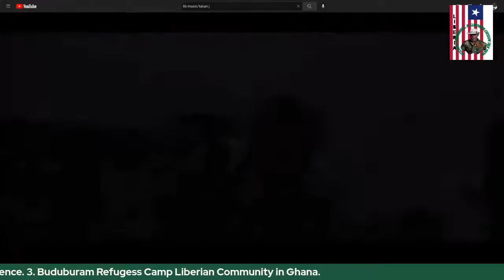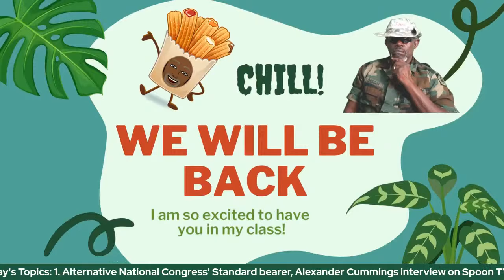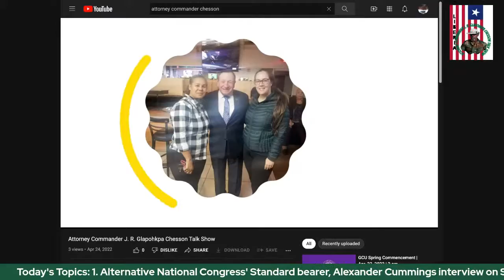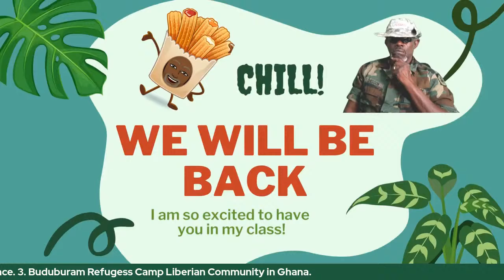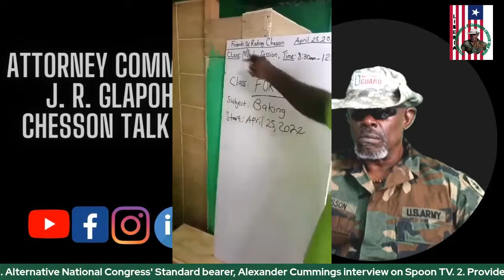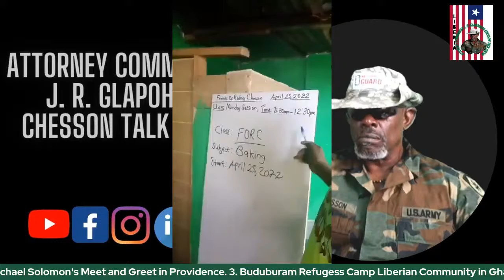Attorney Commander J. R. Glapohkpa Chesson Talk Show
Today's Topics:  1. Alternative National Congress' Standard bearer, Alexander Cummings interview on Spoon TV.  2. Providence City's Mayoral Candidate, Michael Solomon's Meet and Greet in Providence.  3. Buduburam Refugess Camp Liberian Community in Ghana.